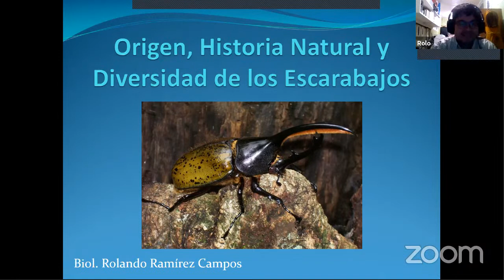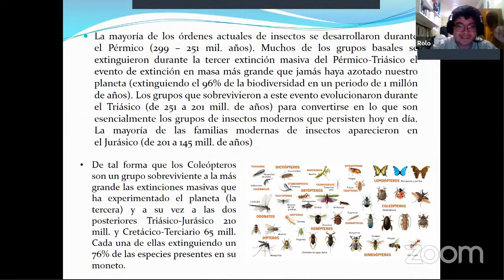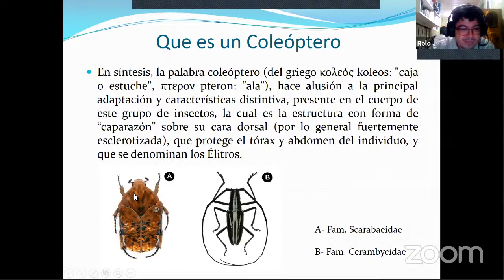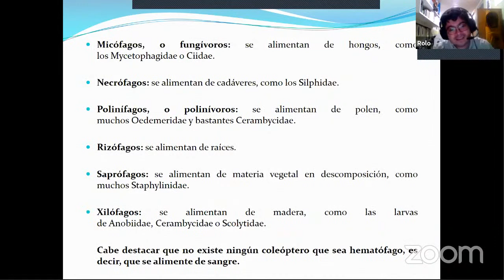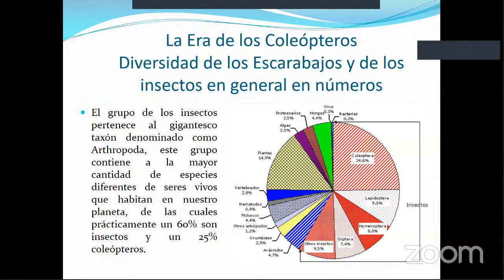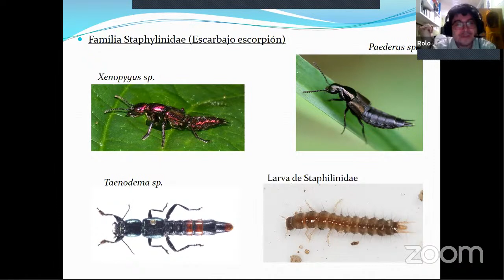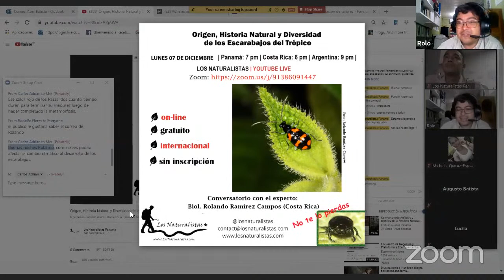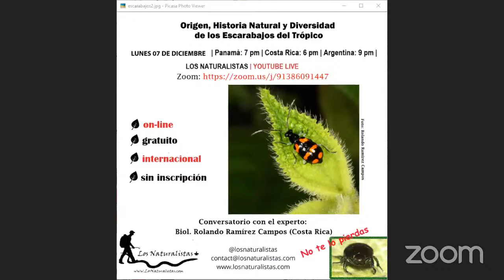Origen, Historia Natural y Diversidad de los Escarabajos del Trópico